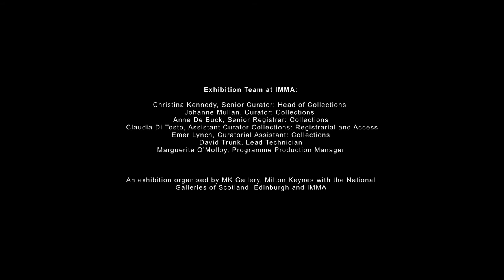Paula Rego at IMMA: Experienced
This second film invites you to experience IMMA’s prolific exhibition, Paula Rego: Obedience & Defiance, through the eyes of IMMA’s visitors.
Shot in a fly-on-the-wall style, this film gives a unique glimpse into the personal impact of Rego’s work on those who view it, and shows us why she continues to be one of the most important artists working today.
Paula Rego at IMMA is a two-part film by Gar O’Rourke that captures and explores IMMA’s prolific exhibition, Paula Rego: Obedience & Defiance, the first retrospective of the artist’s work to be held in Ireland.
The motivation to commission this film project was led by IMMA’s desire to share this seminal exhibition with our audiences, who – due to the impact of the COVID-19 pandemic – could only visit the galleries in limited numbers. In this way, these films not only act as an archive of the exhibition itself but also contribute to IMMA’s story during this pivotal time in our shared history.